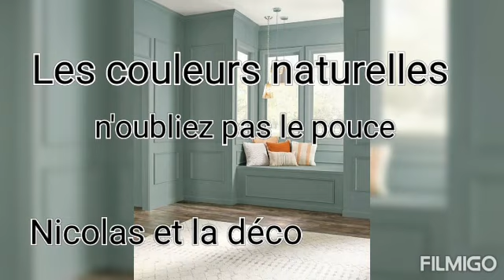Tendance décoration 2021: Les couleurs naturelles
Beige, marron et vert clair sont les nouvelles couleurs tendances.
Ces couleurs remplacent le blanc et le gris.